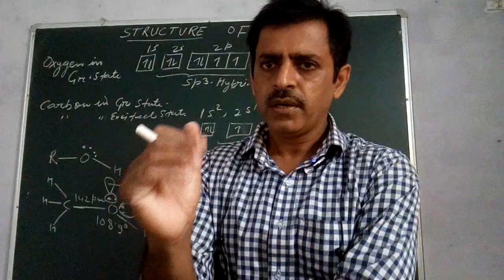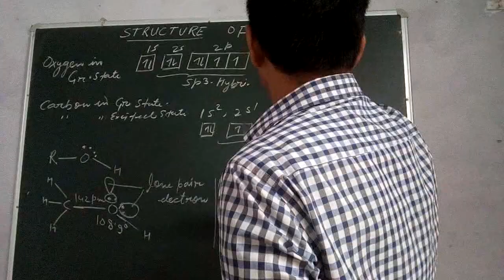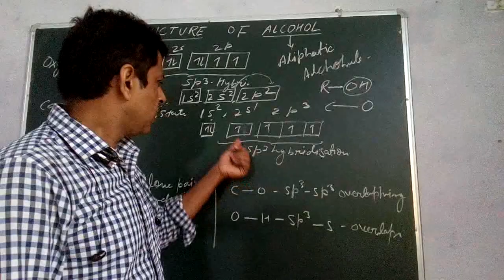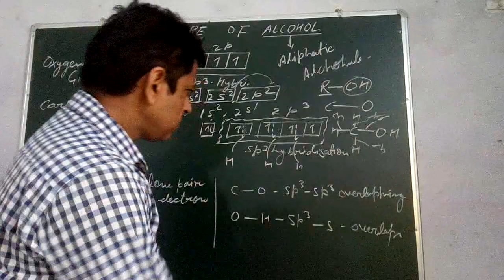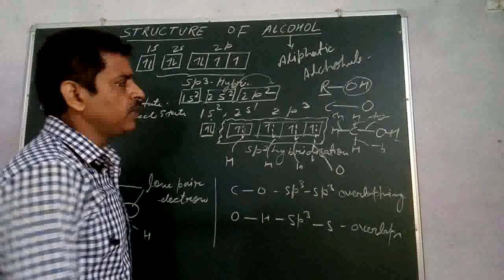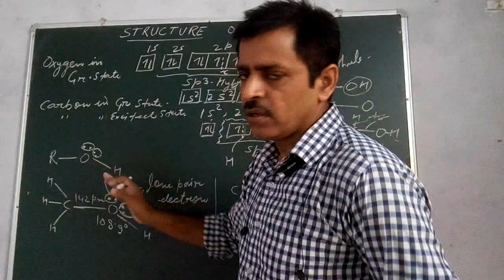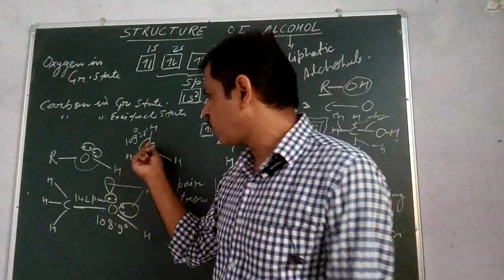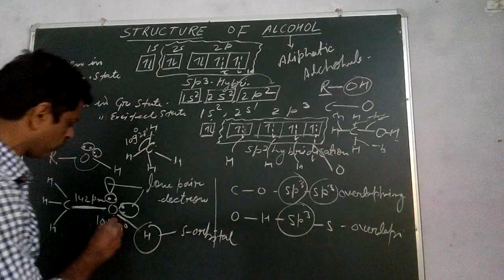Class 12 Chemistry Chap 11 Alcohol, Phenol, Ether Part 2